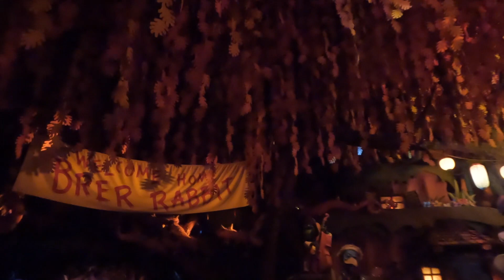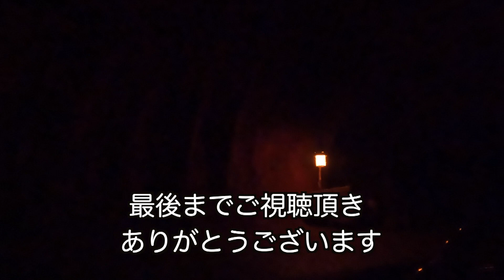【乗車体験】スプラッシュマウンテンSplashMountain【TokyoDisneyland】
東京ディズニーランド　スプラッシュマウンテン　乗車体験
Queueライン〜ライド降車